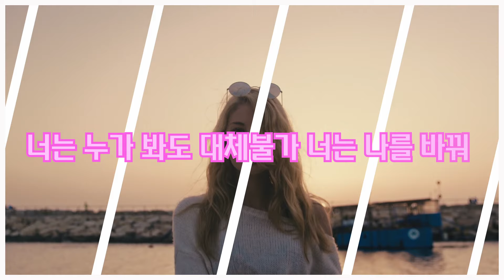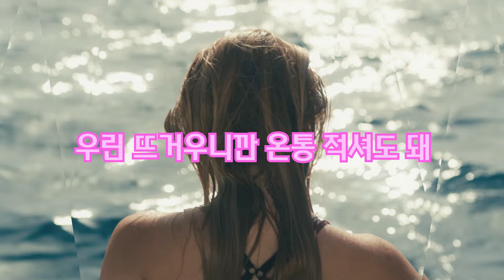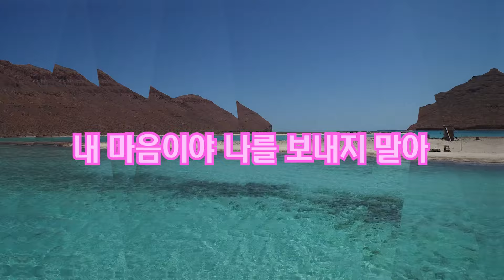[Lyric] Karacin Jr. (카라신주니어) - ONNANA (온난화) (feat. KAMA)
Here is a cool lyric video of Korean hip-hop artist Karacin Jr.'s new single [ONNANA] full of Summer vibe.
여름 바이브 충만⛱ 트로피컬 사운드에 청량감 넘치는 힙합 아티스트 카라신주니어 신곡 가사 감상🔻

💿 SONG
Artist : Karacin Jr.
Album : OHNANA
Released : June 2021
Distributed by Sound Republica